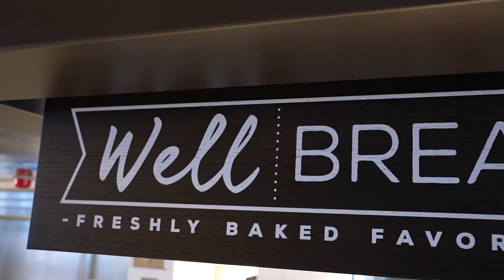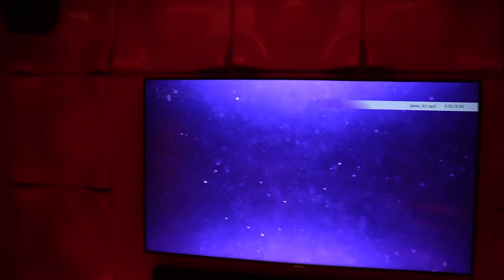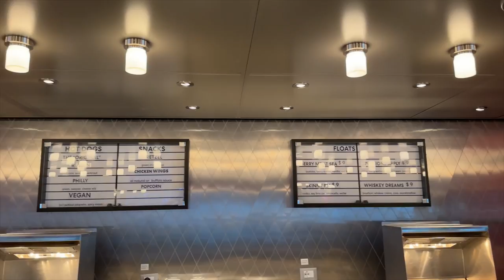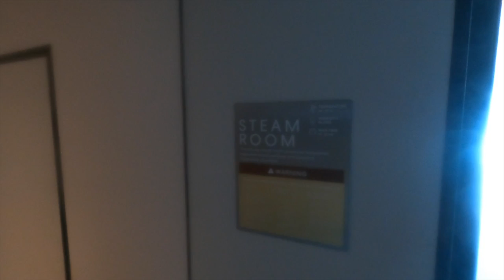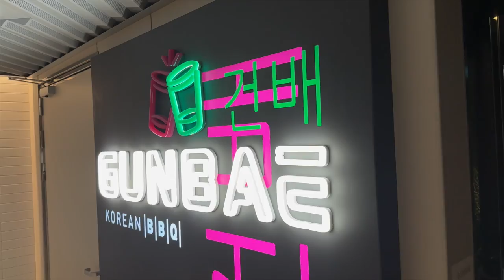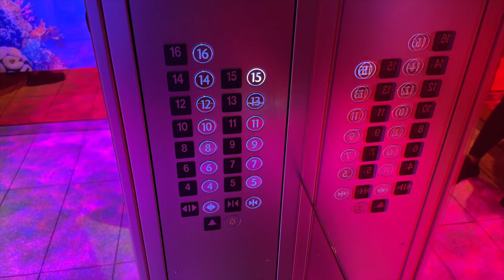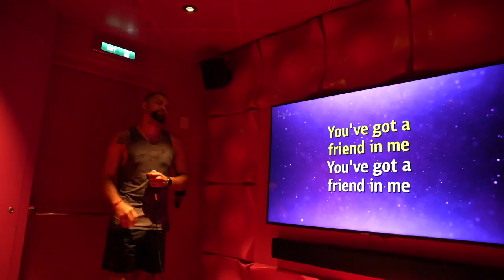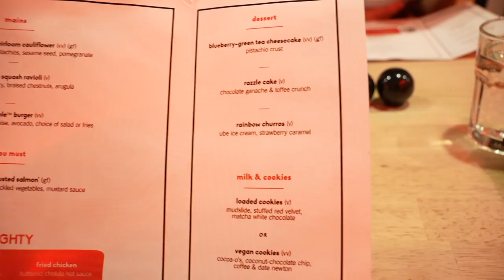I was SHOCKED to see this for Scarlet Night on Virgin Voyages!!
(Part Three) In today's video it's day 3 aboard Virgin Voyages Scarlet Lady and it's a port day in Puerto Plata. We start off the morning with a quick breakfast at the galley and grab coffee from Grounds Club before making our way over to the groupie to sign up for some more private karaoke later on. The plan was to get off the ship to explore the Dominican Republic but it started to rain plus the ship was pretty empty so we decided to stay on board to take full advantage of the Scarlet Lady. We enjoyed the pool deck with a live DJ and I take you around deck 15 and 16 to show you a few things that you may want to see before you decide to book this cruise. A few hours later it's time to check out the thermal suite inside of the spa which was amazing. After that it's time for drinks and dinner at GunBae Korean Barbecue and let me say it was so incredibly fun. But the vlog doesn’t stop there because it's now day 4 which is another day at sea and it's scarlet night! We start the morning off with coffee and a workout before relaxing on the sun deck for majority of the day. As I was looking at the Virgin Voyages app I noticed they offer a afternoon tea party and of course we had to go. Later that evening it's time to have dinner at Razzle Dazzle and the shenanigans begin for scarlet night.

0:00 Intro & Breakfast
4:59 Pool Deck Fun
10:00 Thermal Suite
15:58 Dinner at GunBae
19:33 Morning Coffee & Workout
21:20 Shenanigans
22:18 Afternoon Tea Party
23:54 Razzle Dazzle
27:09 Scarlet Night
29:53 Final Thoughts

Viewer Mail
PCDev

Sony A6600-
GoPro Hero 9 black-
Deity Microphones V-Mic D4 DUO-
Rode Compact On-Camera Microphone-
Manfrotto PIXI Mini Tripod-